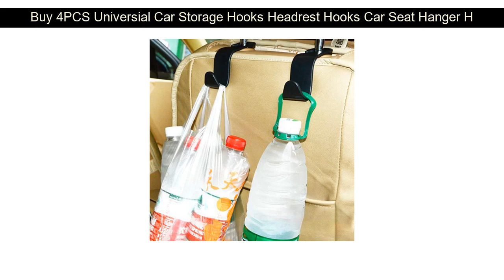Buy 4PCS Universial Car Storage Hooks Headrest Hooks Car Seat Hanger Hook Organizer Plastic Storage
Buy Auto Glass Antifogging Agent For BMW E34 E36 E60 E90 E46 E39 E70 F10 F20 F30  Glasses Helmet Defogging Agent Coating Agent Spray :